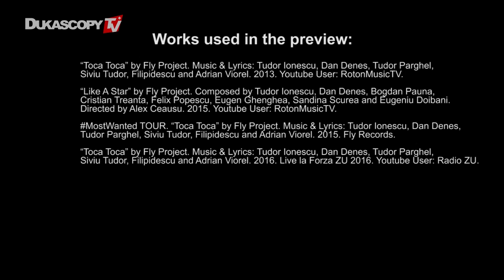Fly Project. Impromptu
Les artistes du groupe Fly Project, auteurs des tubes magnifiques tels que "Like A Star", "Toca Toca" et "Musica", ont donné une interview à Dukascopy TV et ont parlé de l'importance de la musique dans leur vie et de l’avenir du duo.